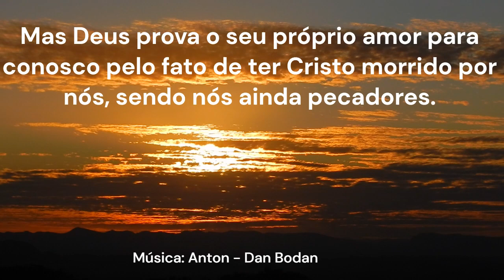Amor, tão grande amor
A PALAVRA DE DEUS É VIVA E EFICAZ

Mas Deus prova o seu próprio amor para conosco pelo fato de ter Cristo morrido por nós, sendo nós ainda pecadores.
Romanos 5:8

Aqui você encontra uma diversidade de dicas instrutivas para o seu dia a dia, como receitas,  saúde e muitos louvores.